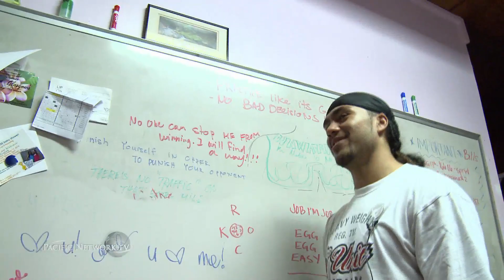Bryant Moniz - Hawaii Sports Profile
Interview of Bryant Moniz Sports Hawaii Athletes. Local Hawaiian quarterback balance being a student at the University of Hawaii, quarterback of Warrior Football and a father.